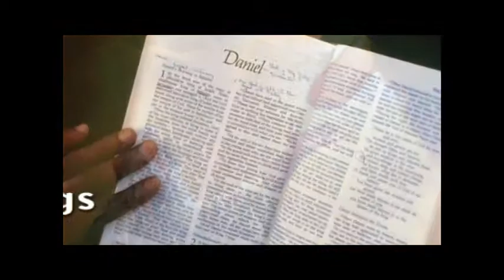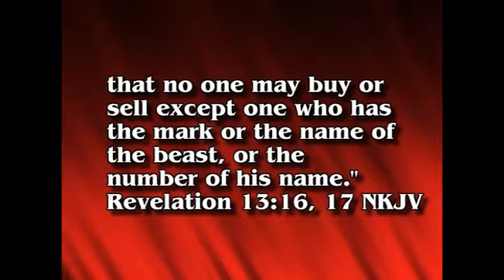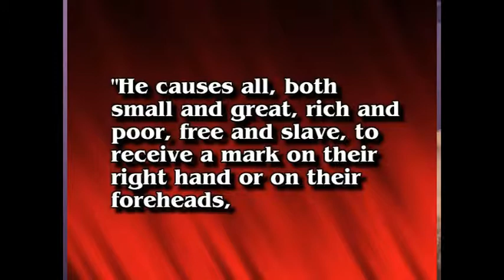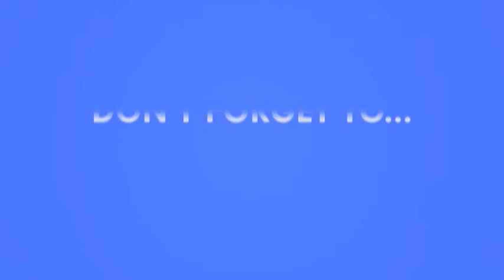BibleAnswers Mark Of the Beast Future